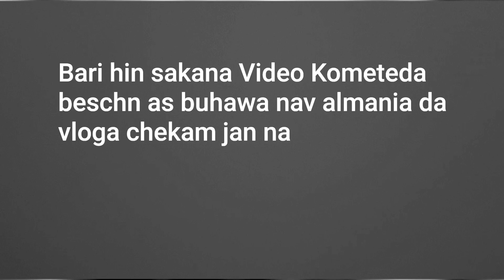Layla 66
Hin Komet bkan ka as vloga chekam jan na